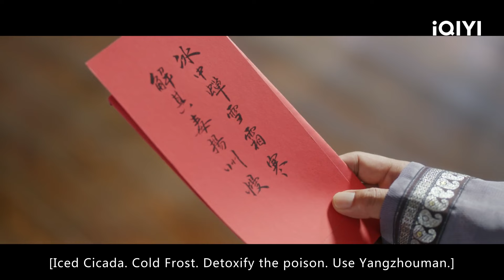Wanmian was poisoned.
【Introduction 】"Mysterious Lotus Casebook" is a costume martial arts mystery drama directed by Guo Hu ("Immortal Samsara: Part 1") and Ren Haitao ("Love and Destiny"). It stars Cheng Yi ("Immortal Samsara: Part 1"), Joseph Zeng ("Meet Yourself"), and Xiao Shunyao ("Till the End of the Moon") in the leading roles. The series is adapted from the novel "The Auspicious Lotus Tower" by Feng Ping. It tells the story of Li Xiangyi, the renowned leader of the Sigu School in the martial arts world, who is severely injured in a major battle. He retreats from the martial arts world and becomes a humble physician named Li Lianhua. However, his peaceful life is disrupted when he encounters Fang Duobing, a new friend plagued by illness, and his old enemy Di Feisheng. Li Xiangyi is once again drawn into the world of martial arts. Ten years ago, Li Xiangyi (played by Cheng Yi), as the head of the Sigu School, was hailed as the unparalleled master of the Xiangyi Sword, shining as a symbol of righteousness in the martial arts world. However, during a battle with Di Feisheng, the leader of the Jinyuan League, the two formidable warriors disappeared without a trace in the vast sea. Both the Sigu School and the Jinyuan League suffered heavy losses and gradually vanished from the martial arts world. Ten years later, Li Lianhua (played by Cheng Yi), a wandering country doctor, travels with a Lotus Tower, unintentionally gaining the reputation of a renowned physician. Although he initially had no intention of getting involved in the martial arts world, he becomes entangled in it. Fang Duobing (played by Joseph Zeng), a young man who dreams of becoming a righteous hero, realizes that Li Lianhua is not ordinary and vows to expose his true identity as a fake doctor. Meanwhile, Di Feisheng, who has always regarded Li Xiangyi as his formidable rival, recognizes the inconspicuous country doctor Li Lianhua as Li Xiangyi.